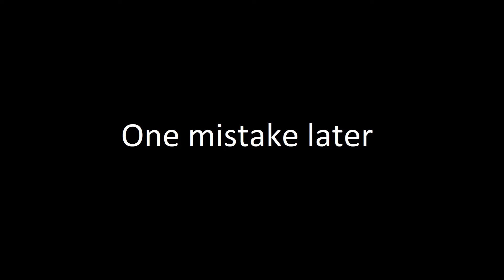Primo Victoria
"Now THIS is the male fantasy"